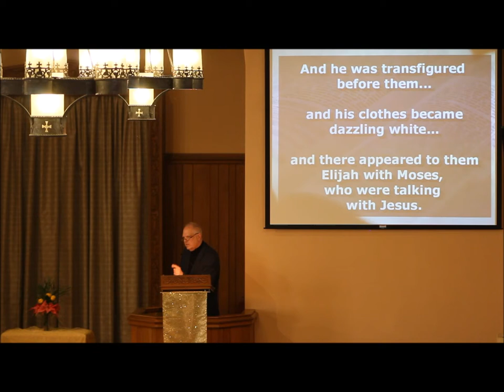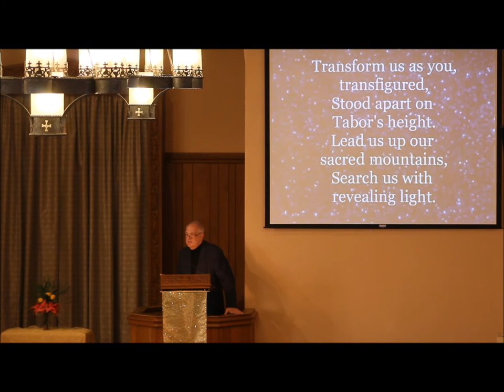Called to Resurrection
Called to Resurrection is the February 11, 2018 message by Rev Daryl Lauber at Bethany Christian Church.